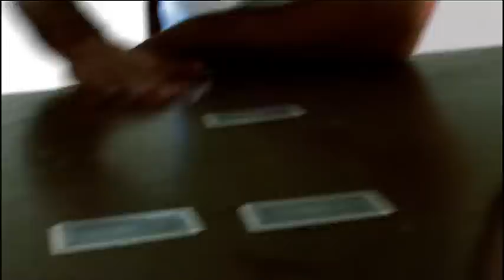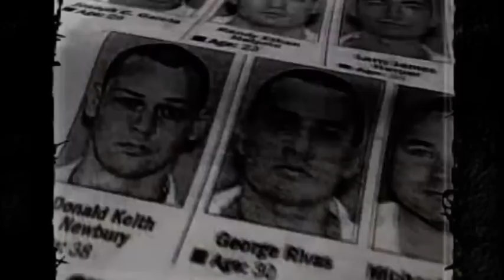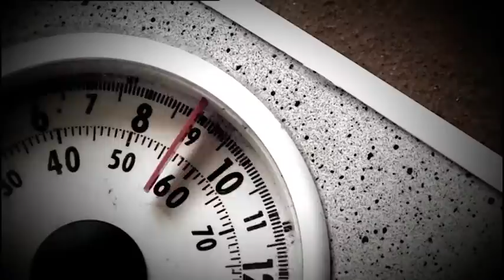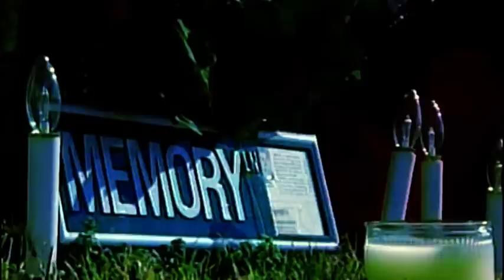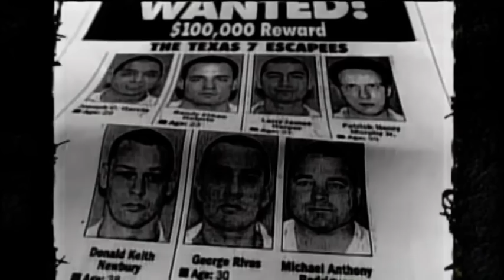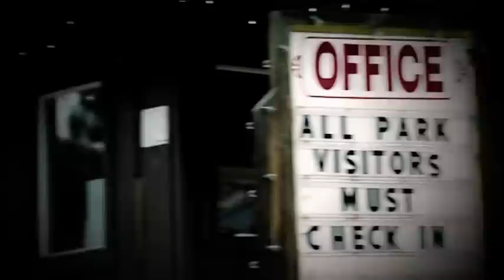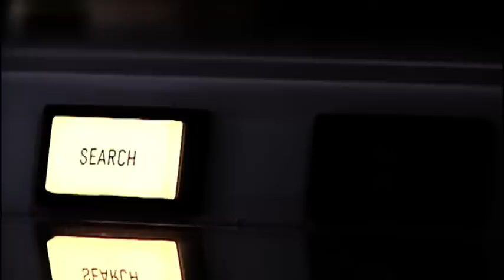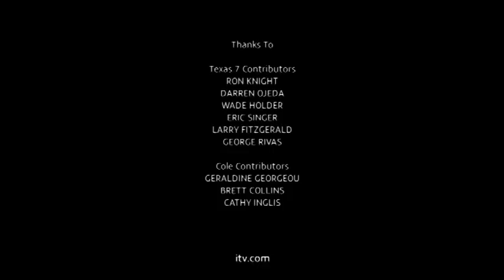The Texas Seven | Prison Breaks with Sean Bean! | True Crime Central | Prison Stories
In the US a murderous gang of 7 bust out of a Texas prison leaving chaos in their wake, in Britain IRA terrorists are re-captured after just minutes on the run and in Australia an inmate loses half his body weight and slips through his cell bar window to freedom.

*Synopsis*